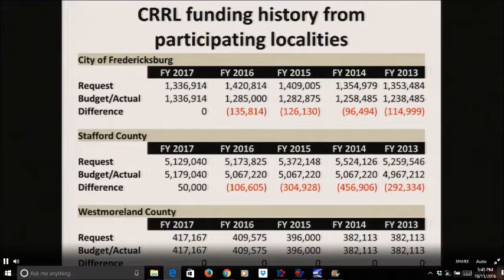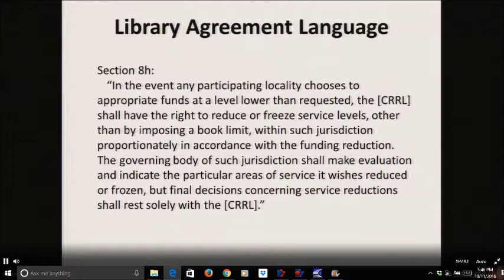Spotsy Library funding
Spotsy Supervisors weighing a request for $124,000 in additional money to the Central Rappahannock Regional Library. The county could see reduced hours at Salem Church and Snow branches.